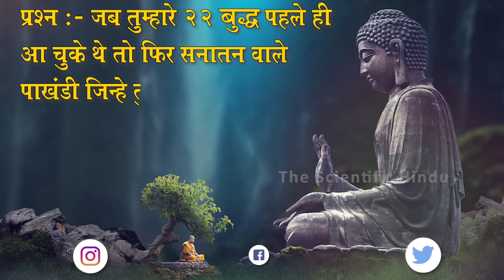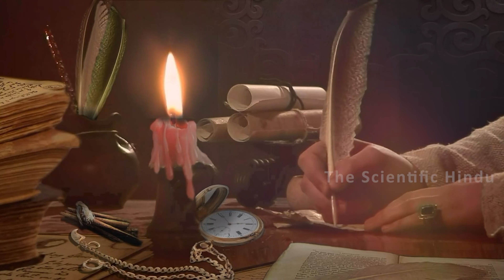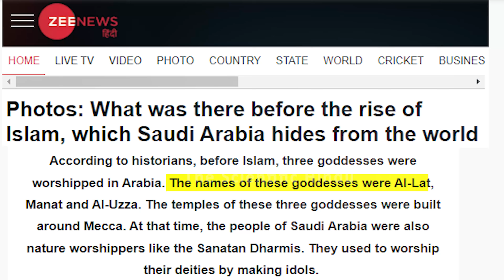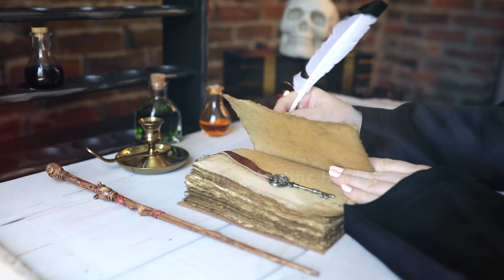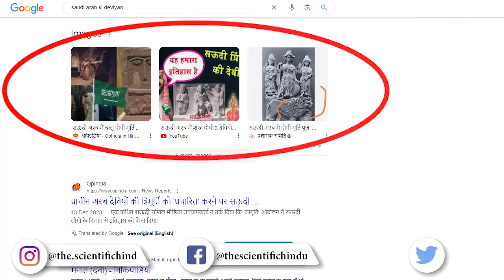काबा में निकली देवी मूर्तियां,देख चौंक गया पूरा भारत | Goddess In Saudi Arabia